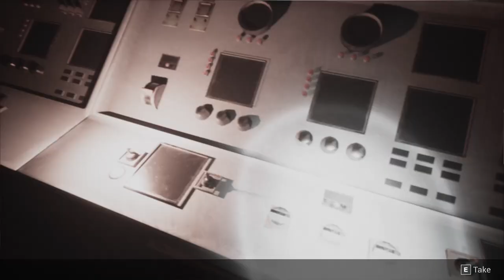Lazaret Part 2 - Spooky Saturdays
The creaking, clanking of chains and the statues are creepy enough but we manage to find the sigils to open the mysterious door.  Unfortunately we come face to...face with the seaweed man and he is not happy!